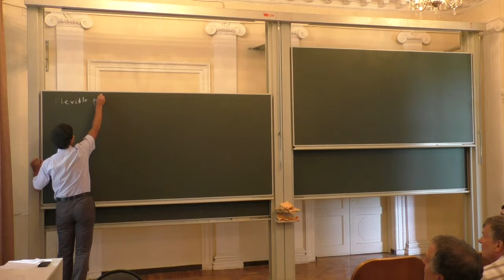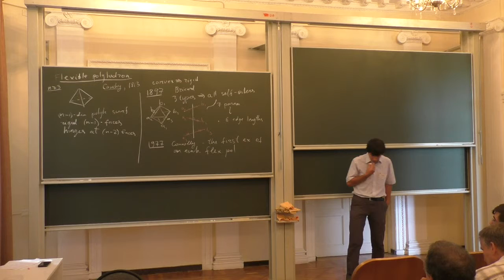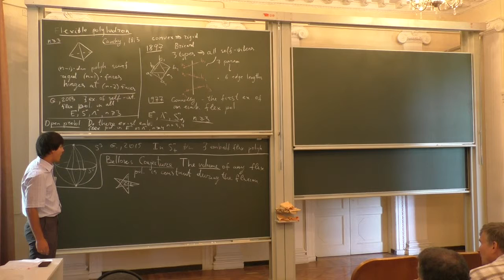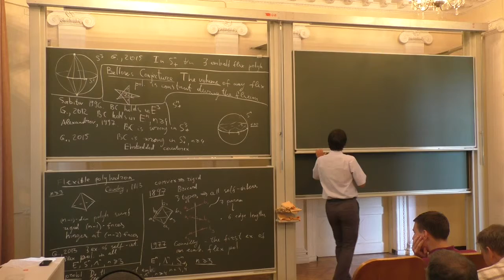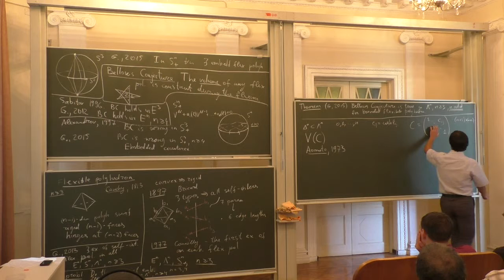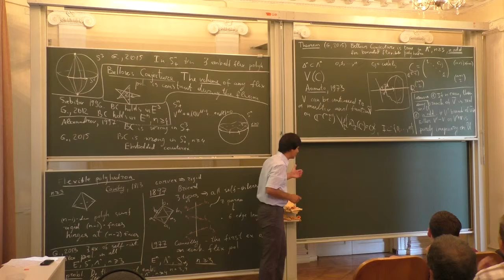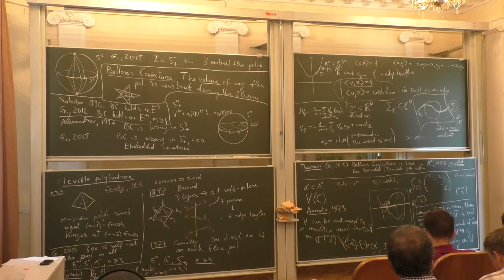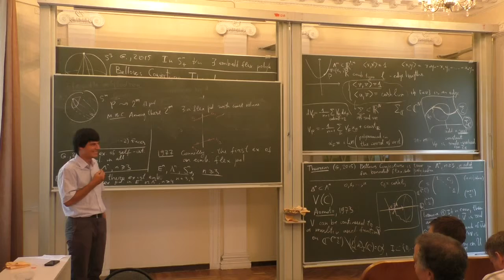Alexander Gaifullin - The Bellows conjecture in odd dimensional Lobachevsky spaces